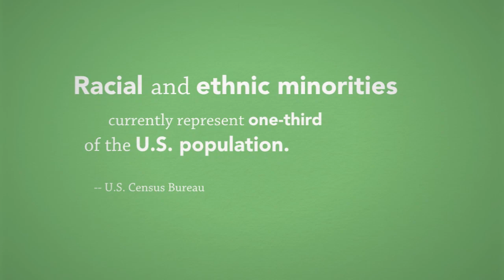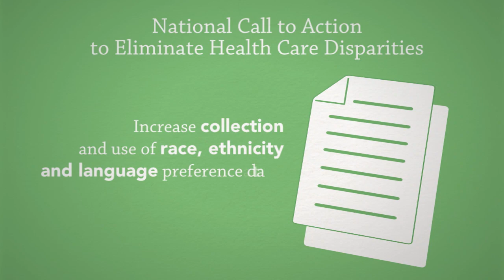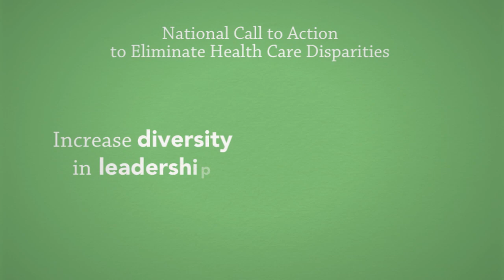Equity of Care Overview